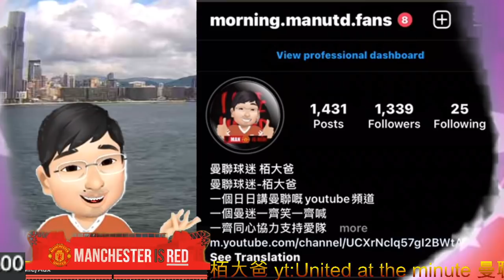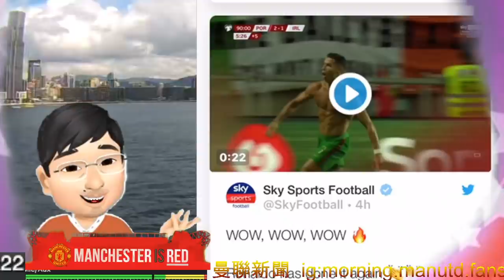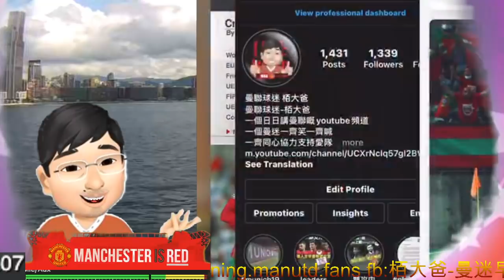C朗 帶領葡萄牙反勝愛爾蘭 成為國家隊入球最多的球員 覺得佢唔掂嘅朋友又要再失望了 | 般奴可以同佢如何合作有端倪 [世界盃外圍賽] Cristiano Ronaldo